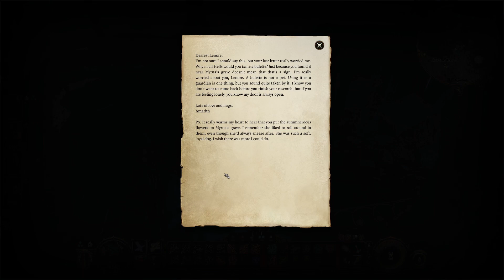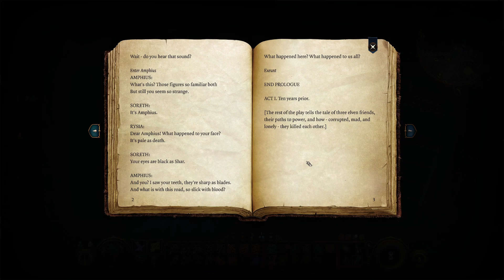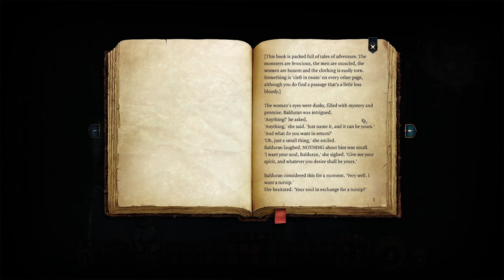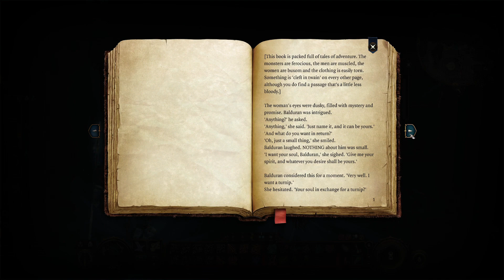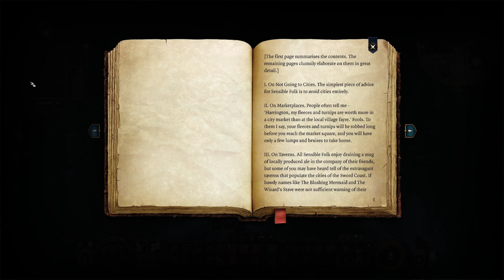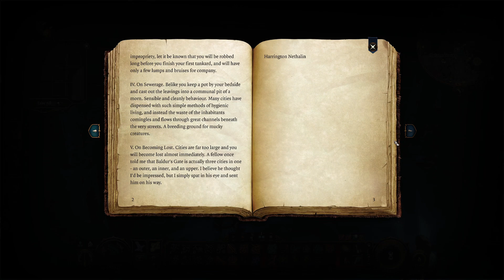Baldur's Gate 3 - Episode 41 - Poetry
Let's play Baldur's Gate 3.  This is the new RPG from Larian Studios set in the Baldur's Gate series.